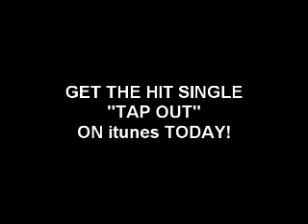G STRONG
G STRONG in Long Island. Sample of the hit single Tap Out. Check out the video by OCEANDROP TV on youtube